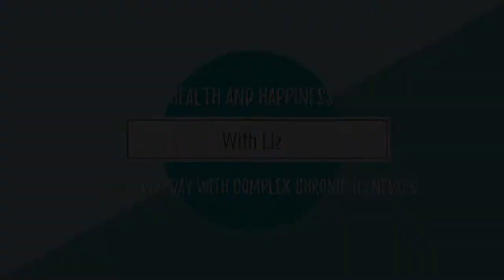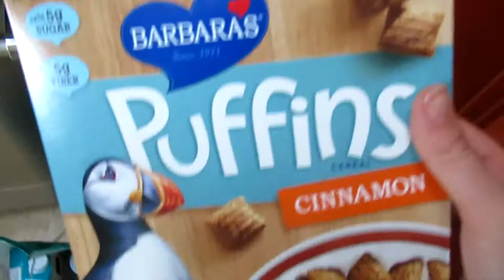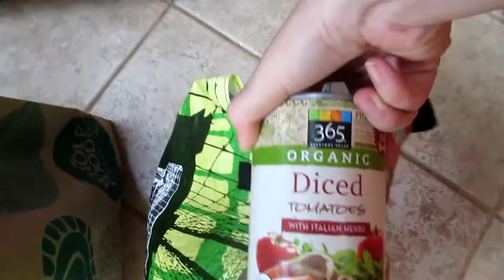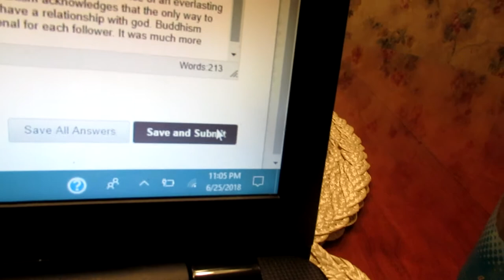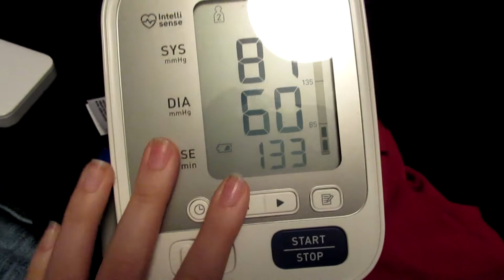It's Okay to Not Be Okay (June 25th 2018)